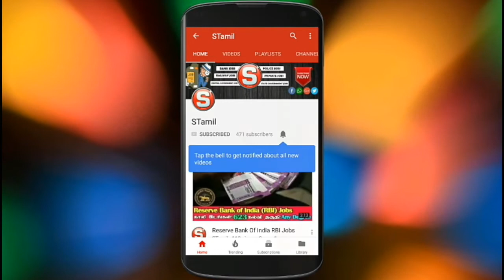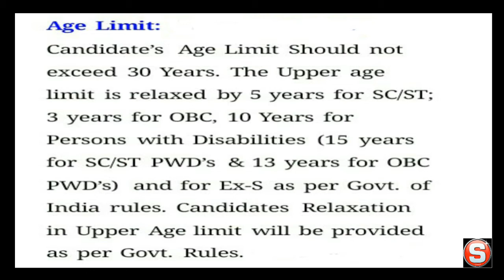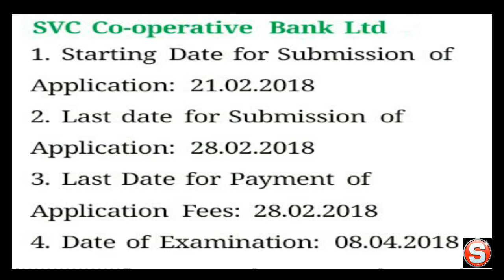Co Operative Bank Jobs